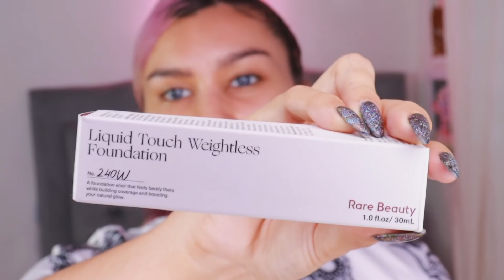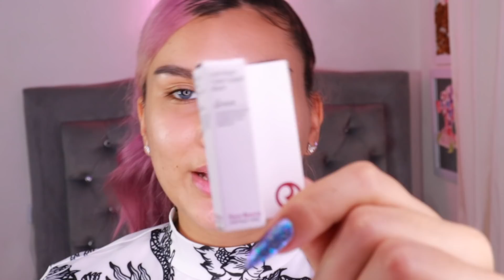PROBANDO RARE BEAUTY ¿ES TAN BUENA COMO DICEN? - Manuela Giraldo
como posiblemente me vayan a preguntar esto aqui les dejo la respuesta jajaj que donde compre todo , fue en @maskara.makeup en instagram

los lentes de contacto!!! pueden pedirlos con su formula medica aquí esta la pagina.

Mi tienda virtual en instagram: @polvodelunatienda

¿Con que camara grabo? con la Canon rebel sl3
¿Con que edito? Con final cut pro x